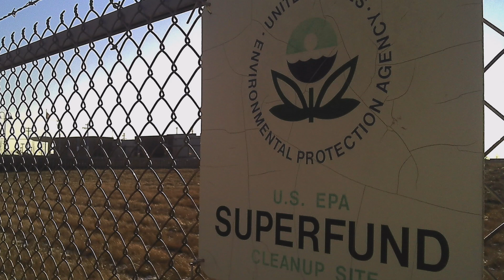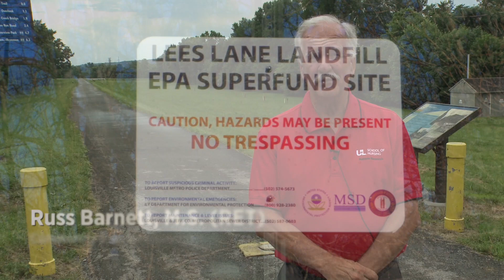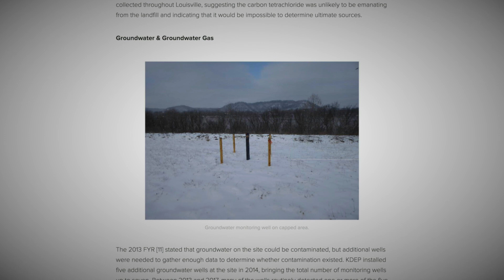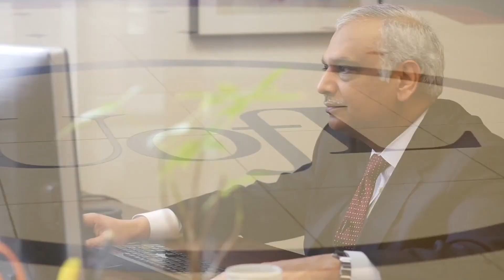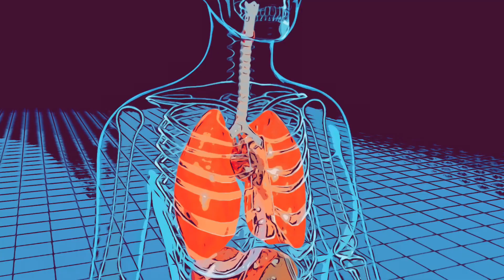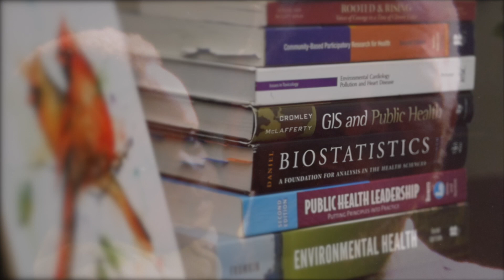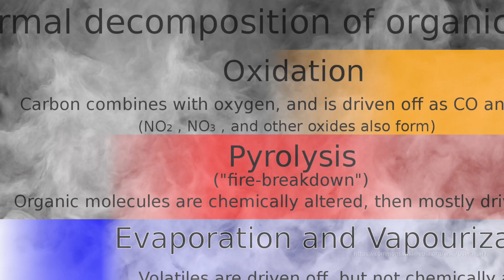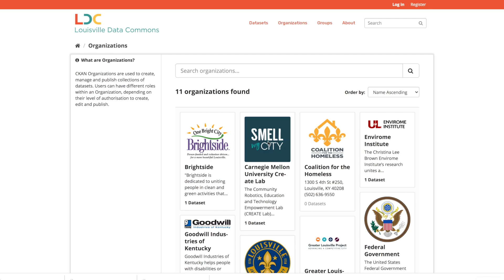University of Louisville Superfund Research Center Short Film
This video describes the mission of the University of Louisville Superfund Research Center's research and all of the different components of the program that will facilitate the research.  The video also gives a brief history of Lee's Lane Superfund Site.  Film by Ben Evans of BEcreative

The UofL Superfund Research Center supports research on the cardiometabolic effects of volatile organic chemicals (VOCs) that are of high relevance to the Superfund Program. Center investigators conduct mode-of-action research to unravel critical pathways of toxicity and to identify toxicological end-points (cardiometabolic changes) of chemicals (VOCs) found at Superfund and related sites. Using high throughput mass spectrometry and an innovative suite of mechanism-based biomarkers, animal experiments and human population studies, Center investigations have contributed to the discovery and validation of novel biomarkers of both exposure and cardiometabolic injury that would lay the foundation for future remediation strategies. These studies employ state-of-the-art tools to develop pollutant atmospheres for animal exposure and to measure unique and sensitive biological endpoints reflective of cardiometabolic injury. In addition, work supported by the Center is leading to the development of new methods and devices for quantifying atmospheric levels of VOCs that employ advanced technologies and offer precise, but low-cost measurements of hazardous waste sites. As before, the major objectives of the Center are to conduct state-of-the-art research on the cardiometabolic toxicity of VOCs and to determine how they affect cardiometabolic disease (CMD) prevalence and severity in exposed populations. These studies will be complemented by mode-of-action mechanistic studies in animals to identify the molecular and cellular mechanisms that contribute to VOC toxicity. The findings of these studies will continue to contribute to both the discovery and the validation of sensitive and robust biomarkers that could be used to assess the extent of exposure, metabolism and toxicity. Center investigators are creating new technologies for detecting VOCs at low environmental levels to enable future exposure assessment activities. Senior Center members educate and train junior investigators, graduate students and post-doctoral Fellows in the field of environmental science and promote relevant community awareness and participation to enhance mutual bidirectional understanding of exposure risk and the health effects of exposure. The findings and discoveries of the Center will be transferred to affected communities, end users in public and private sectors, and other stakeholders. For future use and analysis, all samples of human and animal tissues and all data collected during Center investigations will be stored in a computer-coded biorepository. Collectively, expansion and growth of the Center activities will enhance its contribution and lead to rigorous evaluation and better understanding of the effects of these hazardous chemicals on obesity, diabetes and cardiovascular disease.